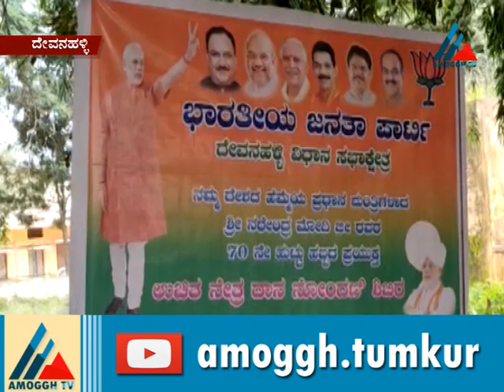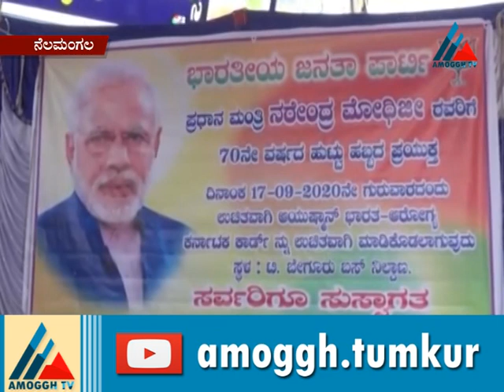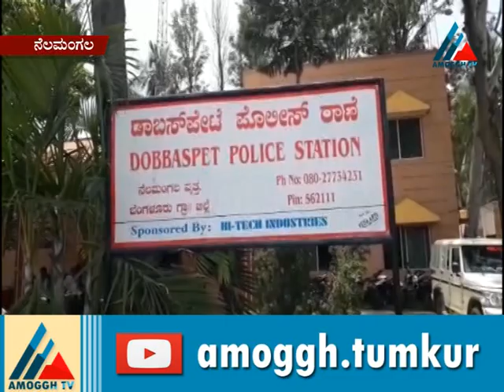18:09:2020:Amoggh News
Amoggh  TV